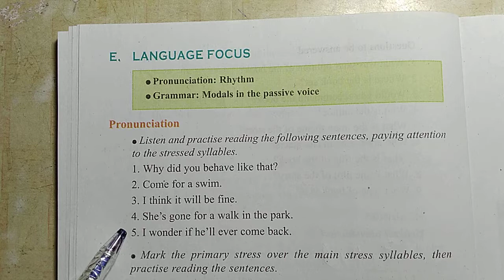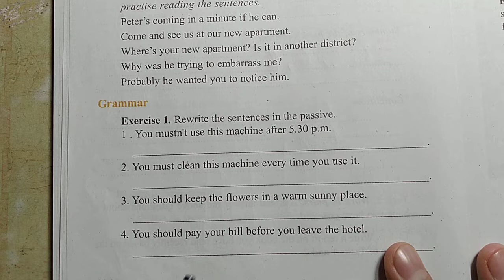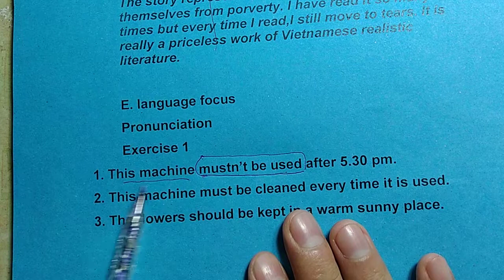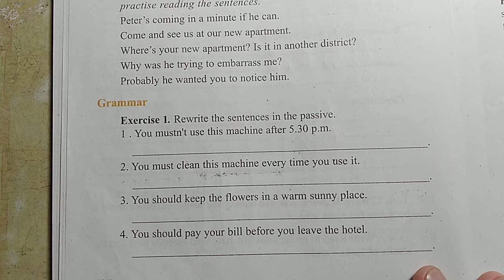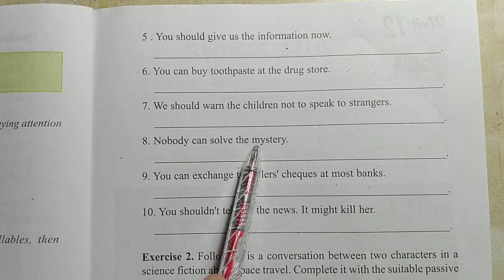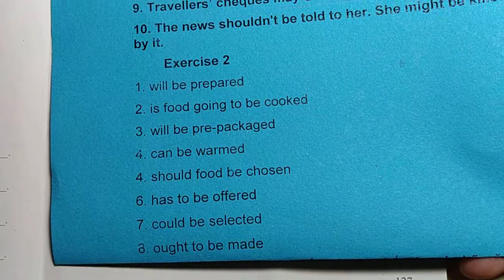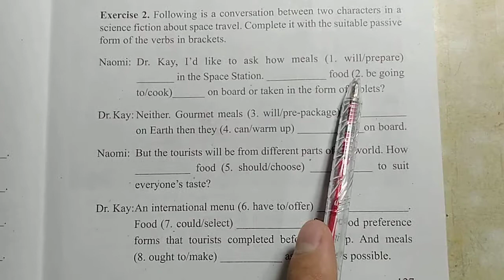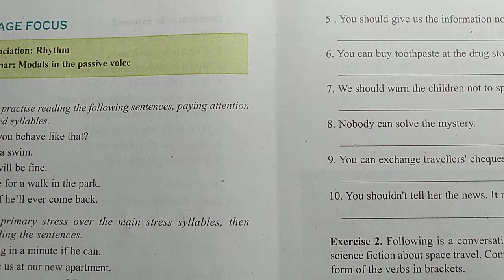(Tiếng Anh Lớp 12) Unit 11 Books - Language focus - grammar